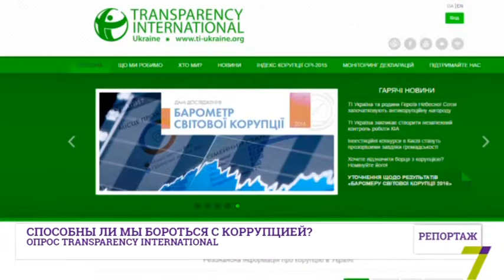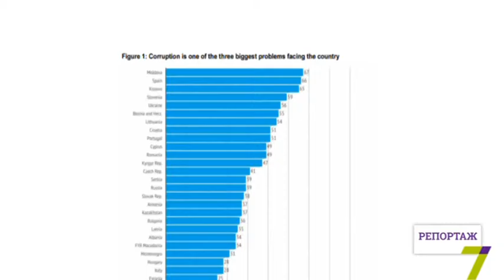Способны ли мы бороться с коррупцией